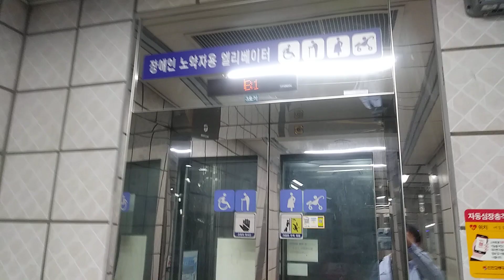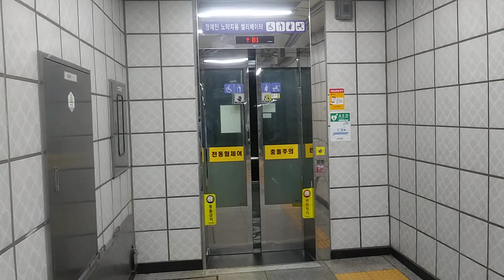인천광역시 연수구 경원대로 지하 480 선학동 인천교통공사 1호선 선학역 현대 엘리베이터 탑사기